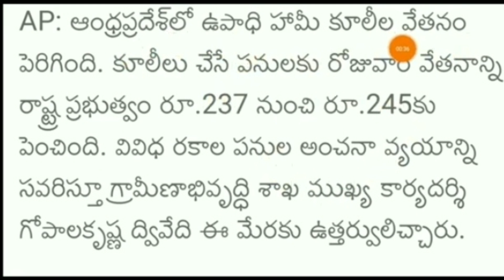ఉపాధి హామీ పథకం రోజువారి కూలి 245రూ"లు ఈరోజు నుండి అమలు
ఉపాధి హామీ పథకం రోజువారి కూలి 245రూ"లు పెంపు ఈరోజు నుండి అమలు